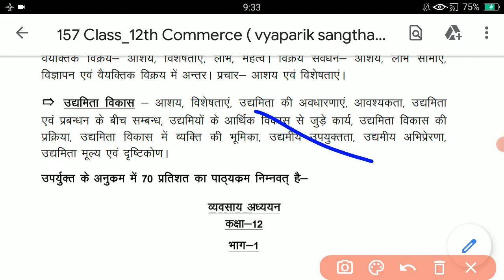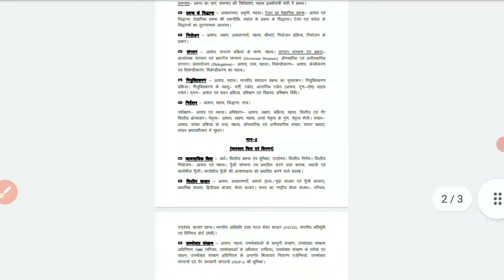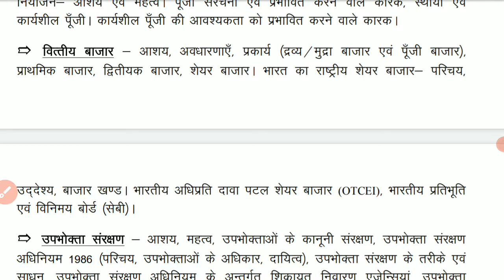30 %√Reduced Updated Syllabus I BST I CLASS 12 I UPBOARD I 2021-22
This video is basically based on updated syllabus of upboard BST For class 11th.